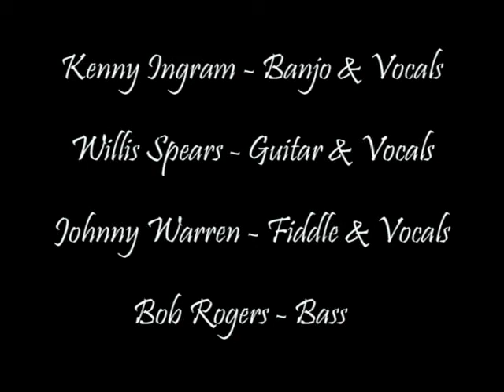CURLY SECKLER - AIN'T NOBODY GONNA MISS ME WHEN I'M GONE - NASHVILLE GRASS